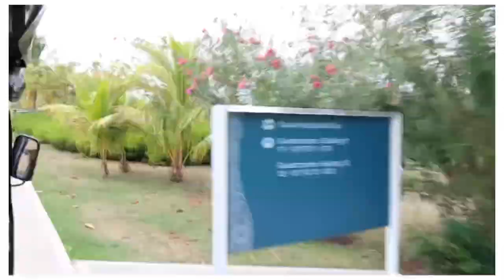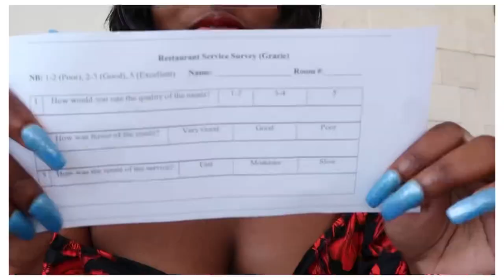Surprise Birthday Lunch🥳🍽🥂🍾@ Royalton Grenada